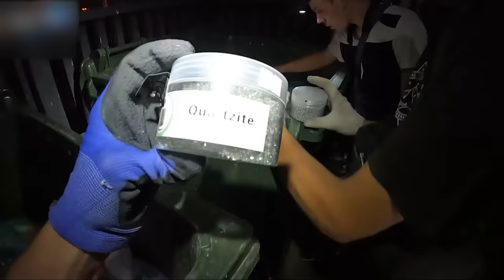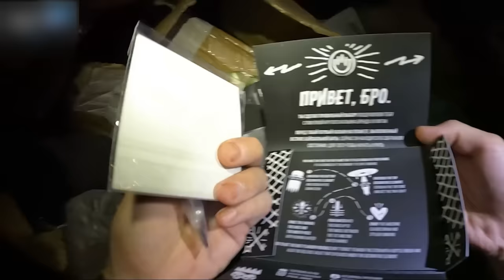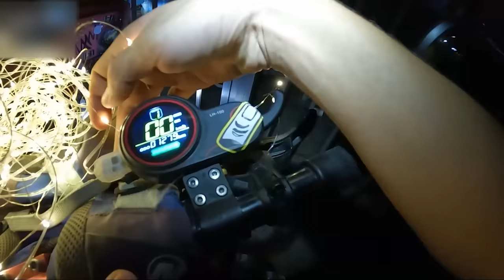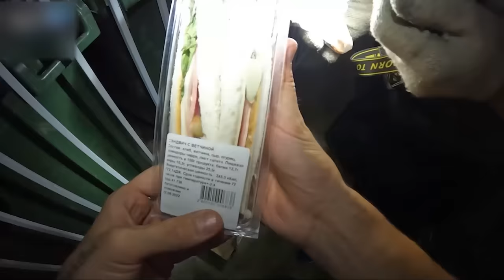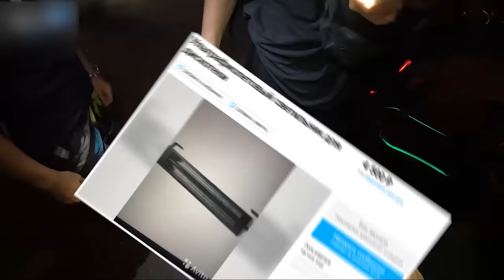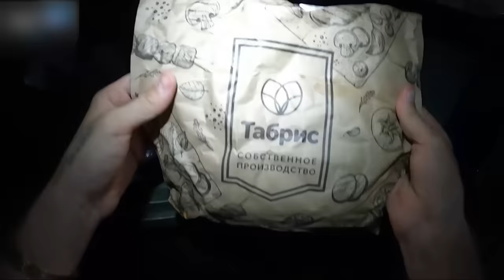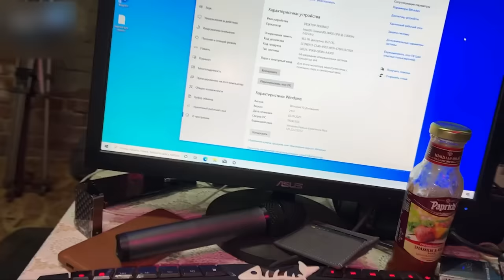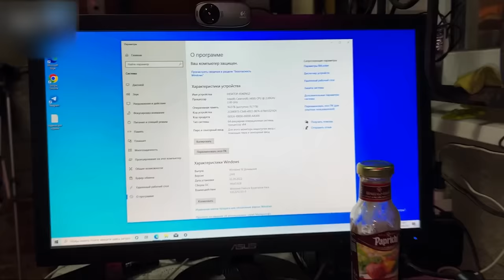Как я зарабатываю лазая по мусоркам ? Dumpster Diving RUSSIA #42